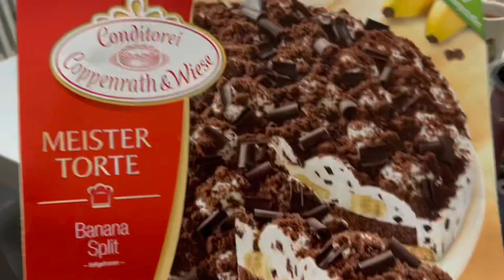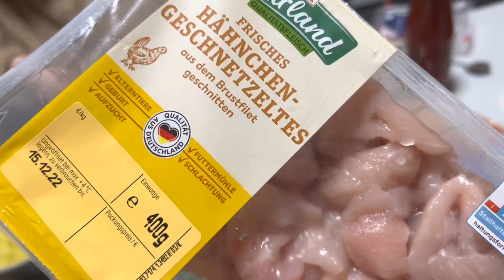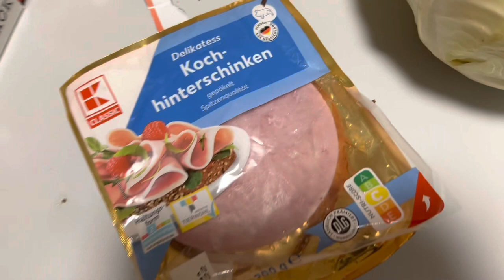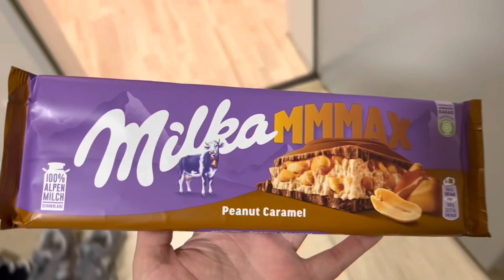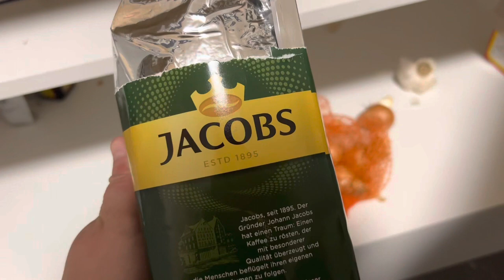Субботняя закупка продуктов в Германии , соскучились по украинскому борщу ! 🇺🇦🇩🇪